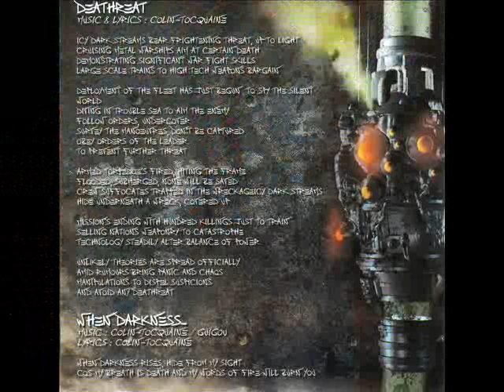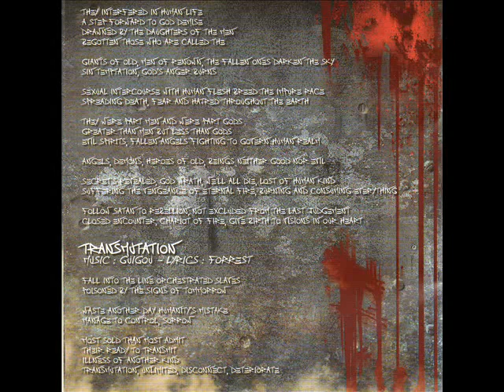Agressor - Anger And Hate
Agressor - ""Deathreat" Released in 2006